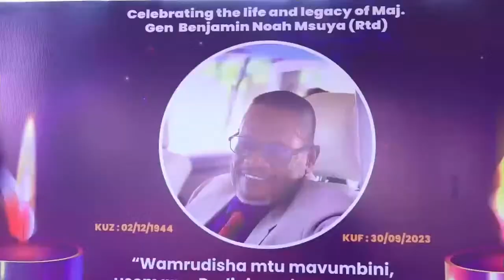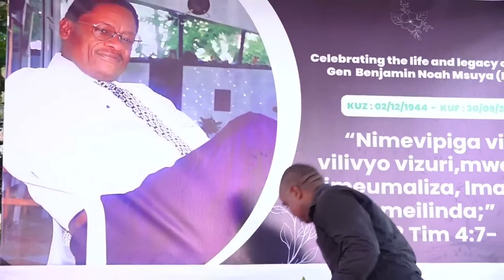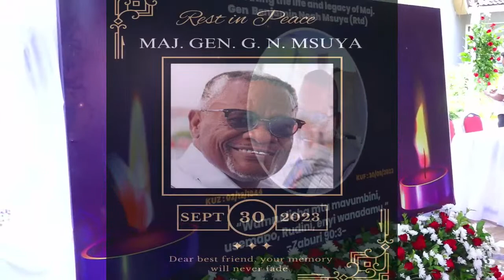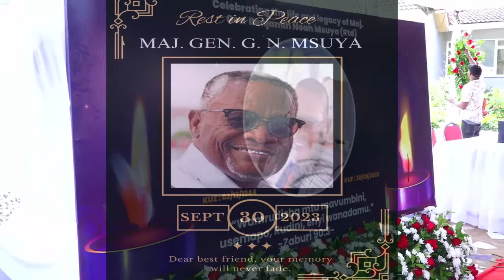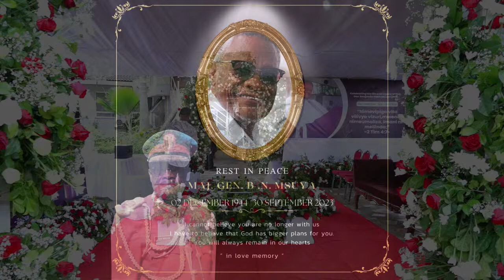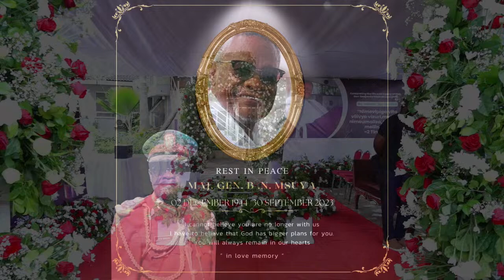MAZISHI YA MEJA JENERALI BENJAMIN NOAH MSUYA